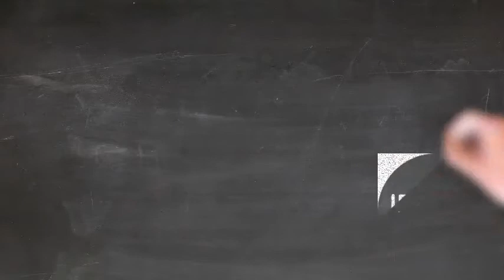Idiom Day 10 - It's a small world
Idiom for IELTS - It's a small world